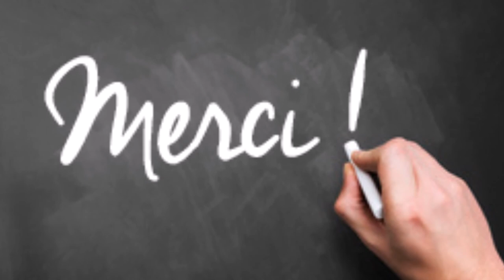Les Ruines archéologiques de Mohenjo Daro